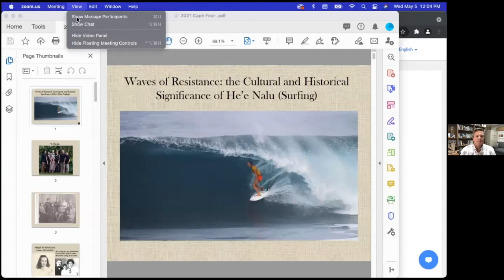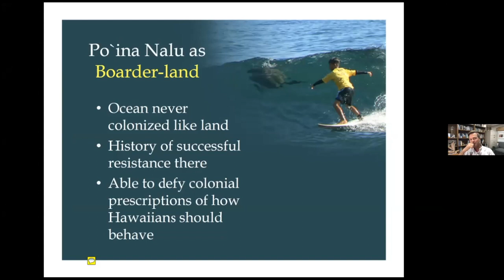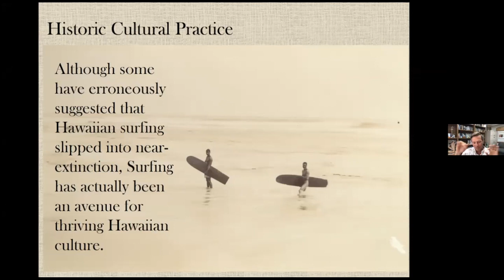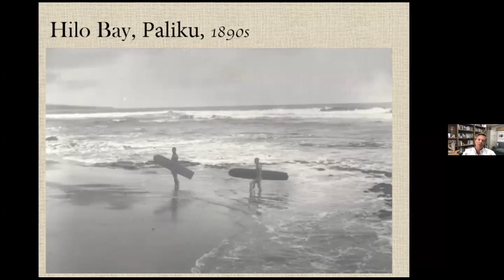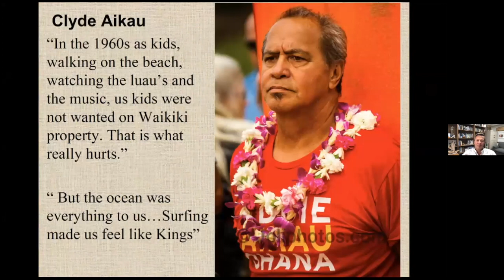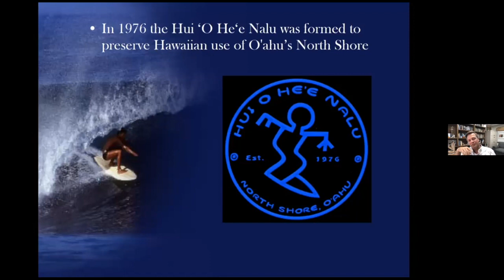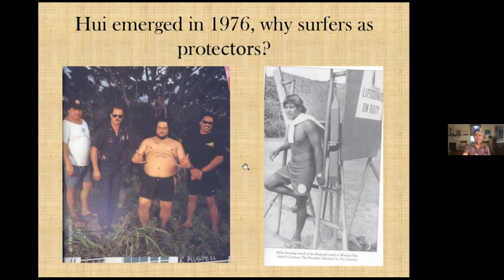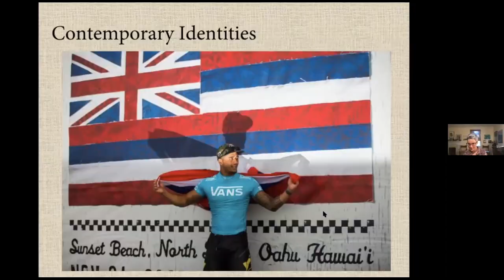Beach & Surf Culture Discussion w/ Dr. Isaiah Helekunihi Walker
Beach and Surf Culture Discussion with Dr. Isaiah Helekunihi Walker, author of Waves of Resistance: Surfing and History in Twentieth-Century Hawai’i